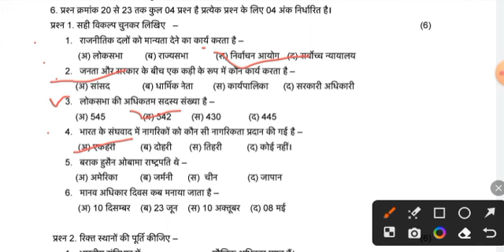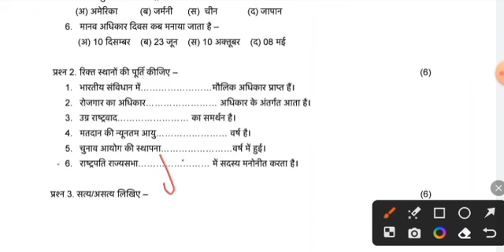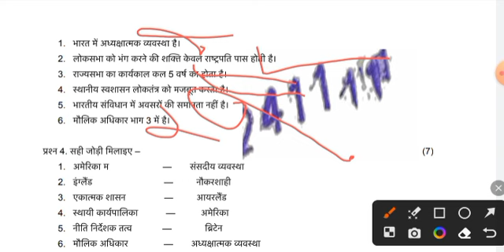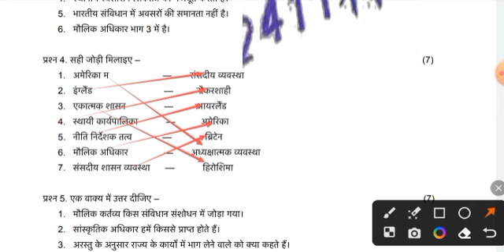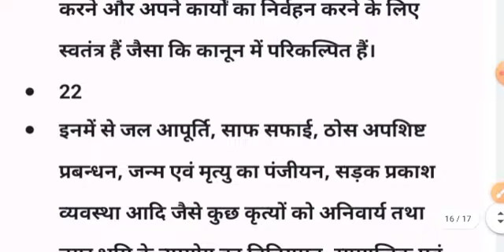Class 11th political science ardhvarshik paper 2023-24/11वी राजनीति शास्त्र अर्धवार्षिक पेपर 2023-24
असली पेपर लीक कक्षा 11 राजनीति शास्त्र अर्धवार्षिक परीक्षा पेपर 2023-24

1101% असली पेपर

कक्षा 11 राजनीति शास्त्र का अर्धवार्षिक परीक्षा पेपर 2022-23

राजनिति शास्त्र का पेपर सम्पूर्ण उत्तर सहित

कक्षा 11वीं राजनीति शास्त्र अर्धवार्षिक परीक्षा पेपर 2023-24

mp board class 11th political science ardhvarshik

pariksha paper 2022-23

class 11th political science paper

class 11th

class 11th political science paper 2023-24 mp board

class 11th ardhvarshik Pariksha paper अर्धवार्षिक परीक्षा पेपर कक्षा 11 राजनीति शास्त्र

कक्षा 11 वीं राजनिति शास्त्र विषय अर्धवार्षिक परीक्षा पेपर 2023-24

नोट:- सभी विषयों, सभी कक्षाओं के पेपर प्राप्त करने के लिए चैनल को

members